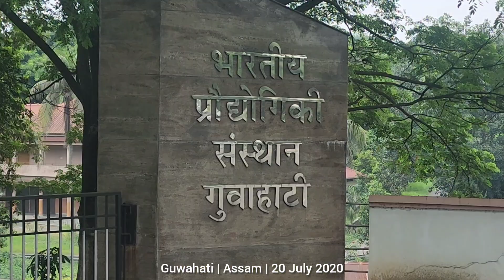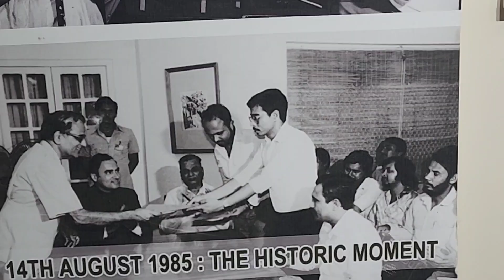গামুছায় আসামের ভালোবাসা | Delhi-Ooty-Guwahati | Epi 09 | Mohsin ul Hakim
আসামের রাজধানীতে যেতে যেতে সন্ধ্যা হলো। বিমান বন্দরে গামুছা দিয়ে বরণ করা হলো আমাদের। গভীর রাত পর্যন্ত ঘুরলাম গোহাটি শহর। পরদিন কাজ শেষে গেলাম সিটি সেন্টারে। দূর দূরান্ত থেকে আসা মানুষের ভালোবাসায় সিক্ত হলাম।